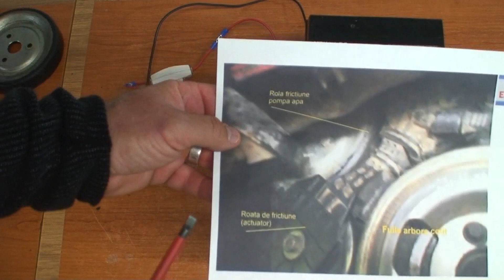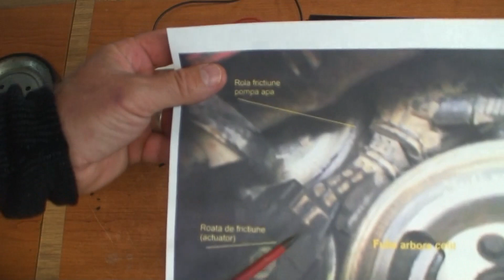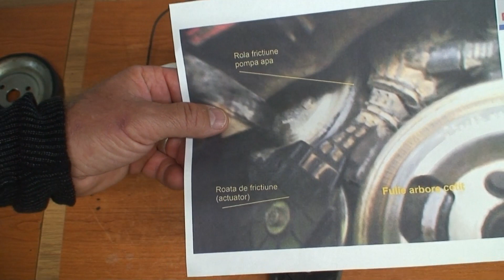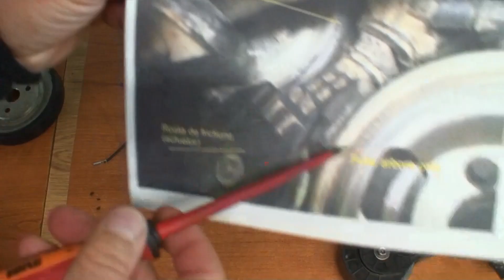ACTUATORUL la autovehicule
Rolul și construcția actuatorilor folosiți pe autovehicule. Prezentarea actuatorului roată de fricțiune( funcționare și defectul identificat).